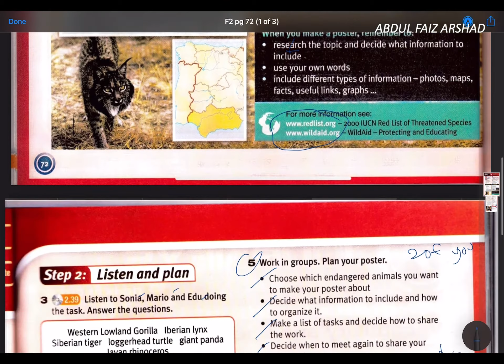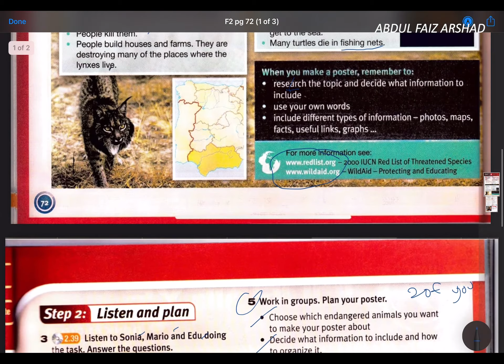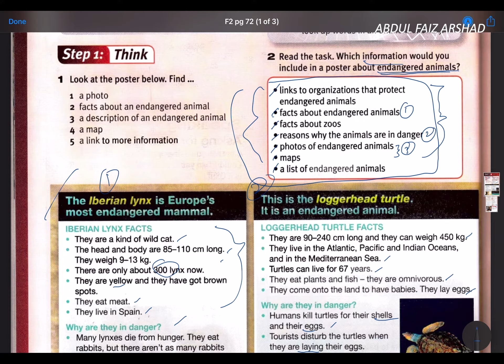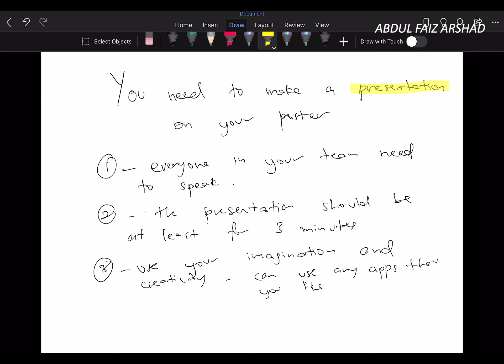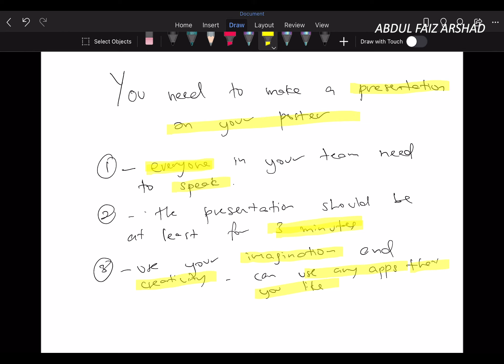W20 F2 pg 72 Presentation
Still on page 72 of your Pulse 2 textbook, you should have done the project. Before that, please check the answer for the listening task on the page 73. Now, please listen carefully for the task that you need to do. It's not that difficult but you discuss with your friends on how to do the task.  Good luck!!! Like this video to show that you've watched it. Thank you.